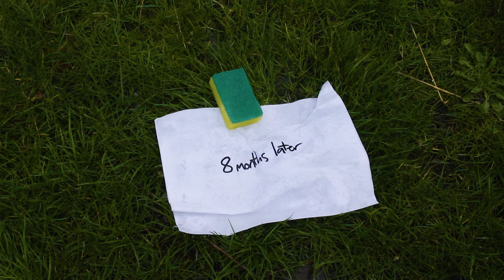spongbarp 2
it's everyone's favourite badly modelled sponged man. this time, again!